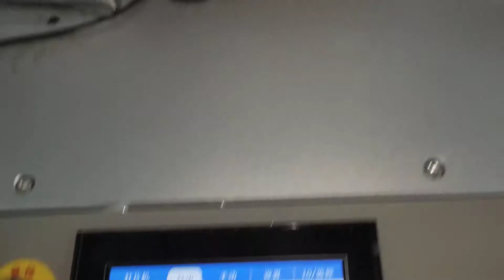High speed automatic elastic band earloop mask machine 200-500pcs/min